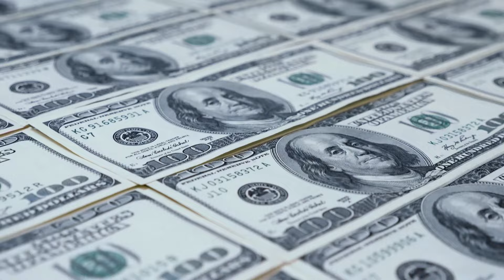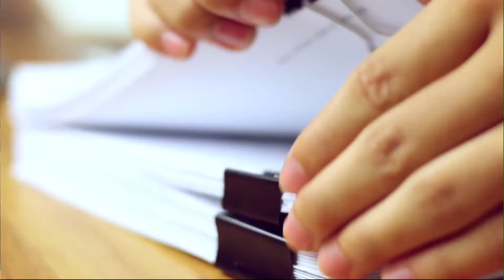5 Reasons Why You Should Avoid Official Child Support Orders : Los Angeles Divorce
Learn why not having an official child support order in your divorce can be beneficial! Discover the flexibility, cost savings, and privacy advantages of handling child support arrangements informally.

We provide a full service divorce solution for amicable couples getting divorced in California.

Schedule a free phone consultation here